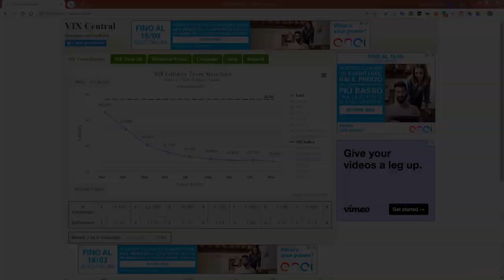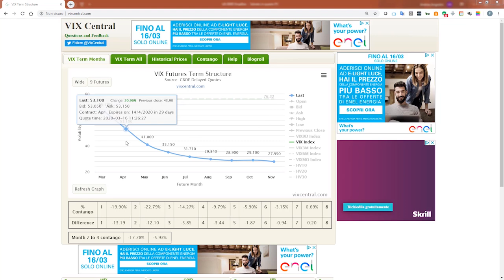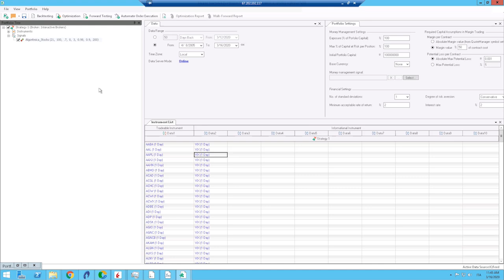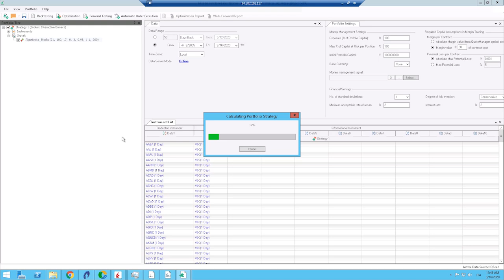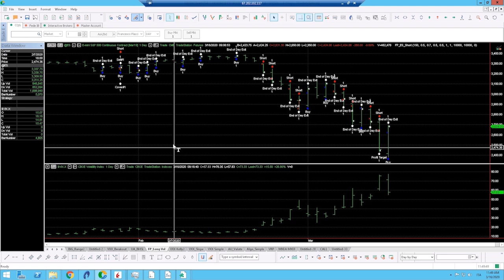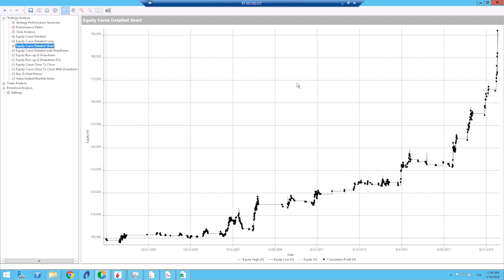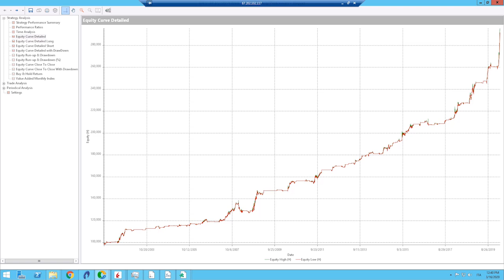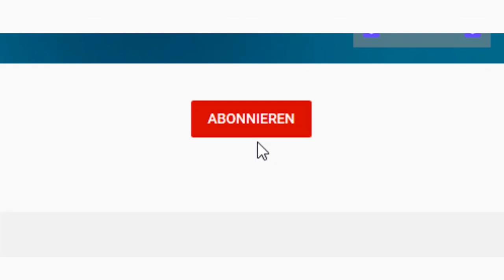Panik! Volatilität auf Rekord-Niveau! Was tun?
Ist jetzt eine gute Zeit zum Traden? Die Volatilität ist extrem und so hoch wie schon lange nicht mehr. Ergeben sich daraus hohe Gewinn-Chancen für Trader? Oder sollte man das Risiko lieber vermeiden?